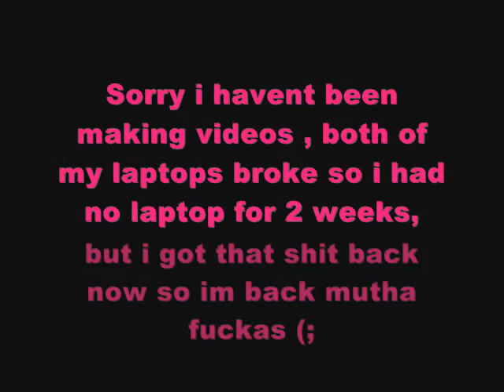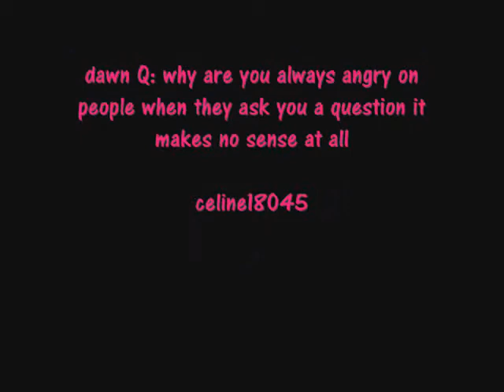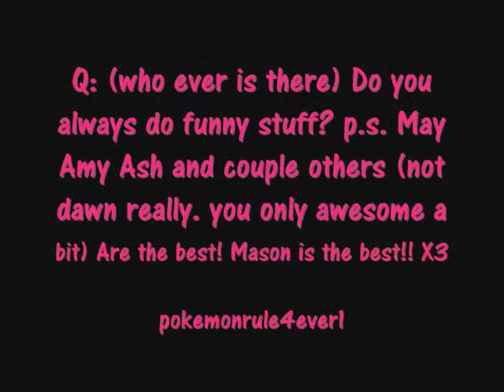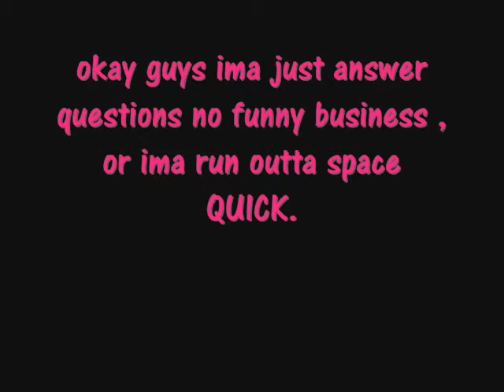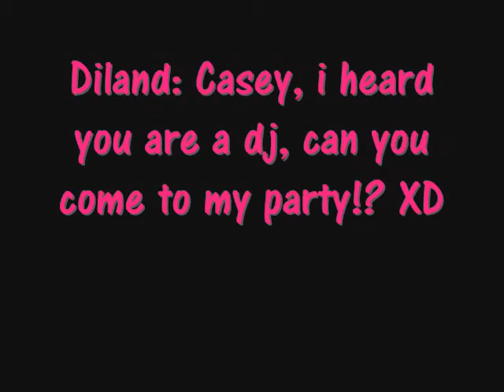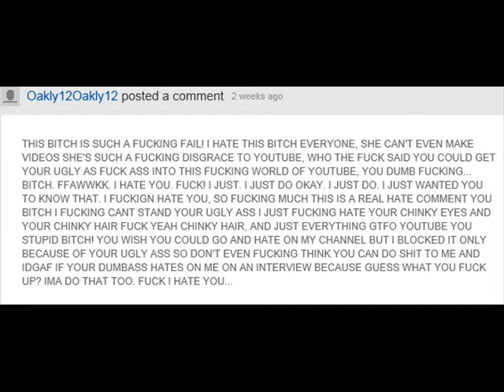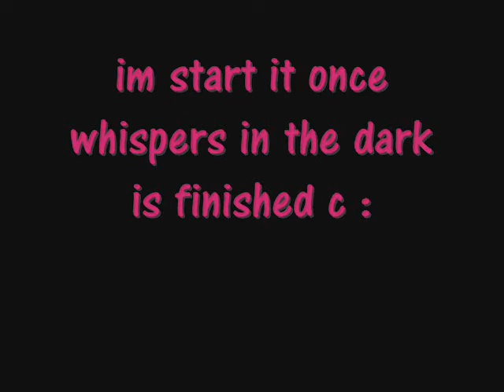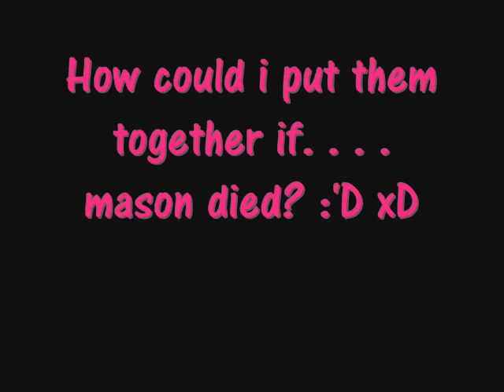Pokemon Interview 8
ITS FINNALLY HEREE! oh btw , me and oakly did not actually get into a fight , so please leave her alone! ^__^! ♥